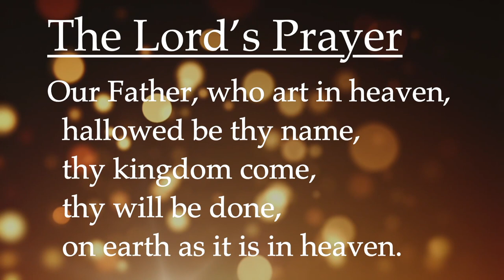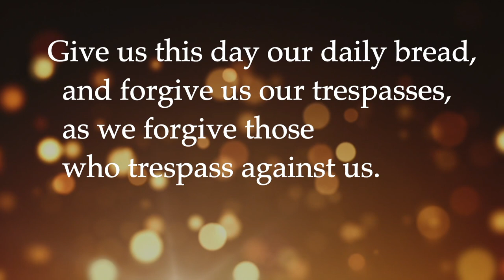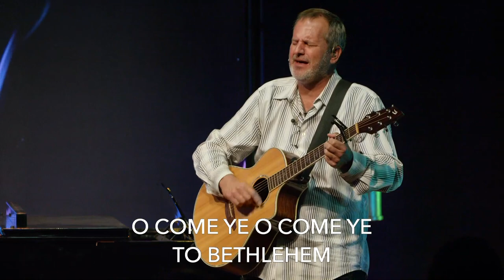Contemporary Service - Dec 11, 2022 - La Casa de Cristo Lutheran Church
Third Sunday of Advent - Pastor Jeff leads us this week with his sermon titled "Whom Do We Expect?"  based on Matthew 11:2-11

🎶 SONG - Newborn King
🎶 SONG - Glory In The Highest
🎶 SONG - Waiting Here For You
🎶 OFFERING SONG - Same God
🎶 SONG - O Come Let Us Adore Him

Brenda Rodenberger, lay reader

AV Team
Gary Spears, Connor Treude, Derik Hicks, Drew Atchison, Ethan Lindquist, Chase Coletta, Danny McKeon, Anthony Xavier, Noah Xavier and Asher Delaware